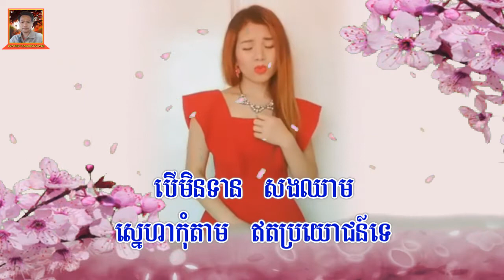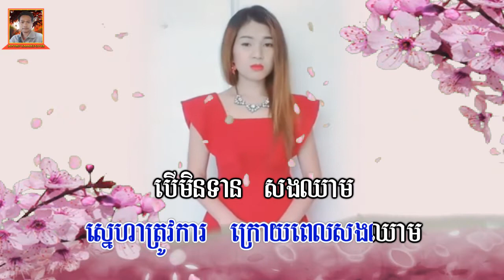នែ៎មើលប្រុសល្ងង់ { Cover } ខារ៉ាអូខេភ្លេងសុទ្ធមានស្រីច្រៀងស្រាប់ ច្រៀងដោយ Alice Joli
នែ៎មើលប្រុសល្ងង់ { Cover } ខារ៉ាអូខេភ្លេងសុទ្ធមានស្រីច្រៀងស្រាប់ ច្រៀងដោយ Alice Joli  / Merl Bros Langong

សូមអរគុណសម្រាបការតាមដានវីដេអូនឹងគ្រាំទ្រឆានែលរបស់ខ្ញុំដើម្បីទទួលបាននូវវីដេអូថ្មីៗជាច្រើនទៀតសូមចុចSubscribe នឹងចុចរូបកណ្តឹងសូមអរគុណ!

សូមស្វាគមន៍មកកានឆានែល Dontrey Karaoke Cover ឆានែលរបស់ខ្ញុំបង្កើតវីដេអូខារ៉ាអូខេឡើងដើម្បីអ្នកដែរចូលចិត្តច្រៀងលេងកំសាន្តដែរអត់មានដៃគូរឆ្លើយឆ្លង សង្ឃឹមថាអ្នកទាំងគ្នានឹងចូលចិត្ត សូមអរគុណ!

Welcome to the Dontrey Karaoke Cover channel. My channel makes karaoke videos for you who like to sing and have fun without a partner. Hope you all like it. Thank you!